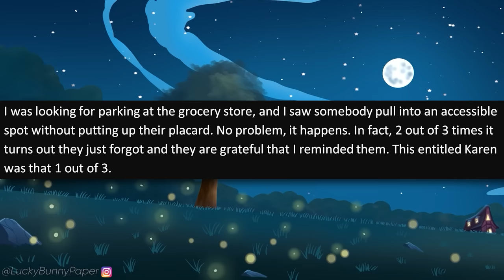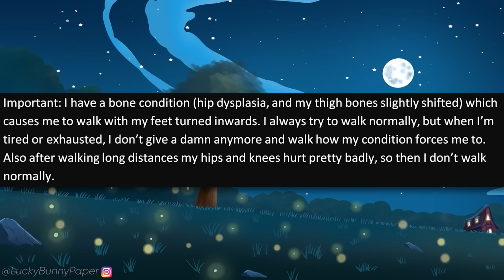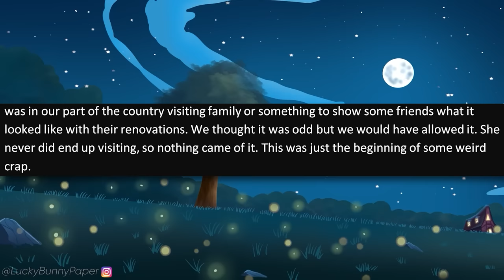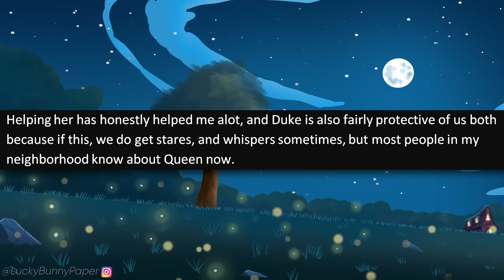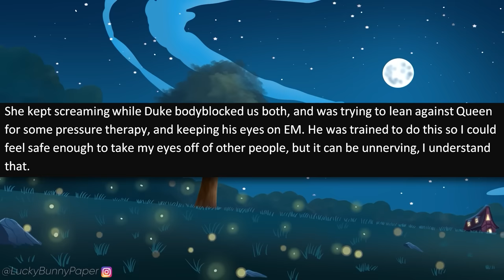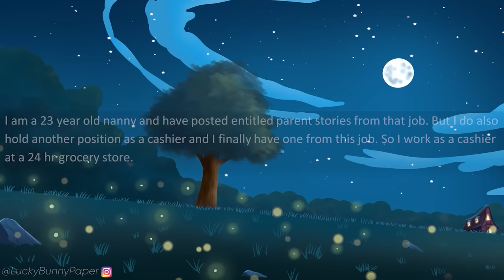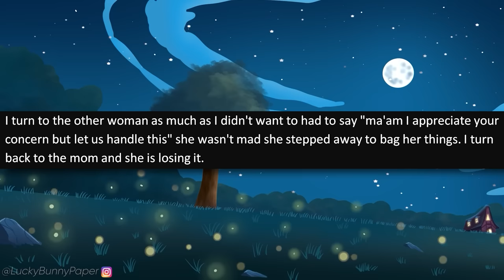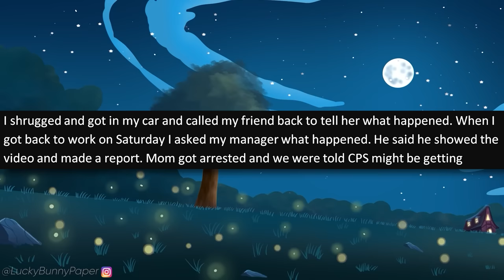r/EntitledPeople - Mega Karen Calls 911 to ARREST Me For Being TOO RUDE! It Backfires!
r/entitledpeople - OP tells a story about encountering an entitled Karen who yells at her son, then gets mad at everyone else for telling her to calm down! It gets worse.

Entitled People Stories in this episode of r/entitledpeople:

0:00 - Intro
0:25 - Story 1 (u/little_acacia)
3:48 - Story 2 (u/)
6:18 - Story 3 (u/Brilliant_Hat_8643)
9:55 - Story 4 (u/KandyShopp)
15:38 - Story 5 (u/Senior-Motor2647)